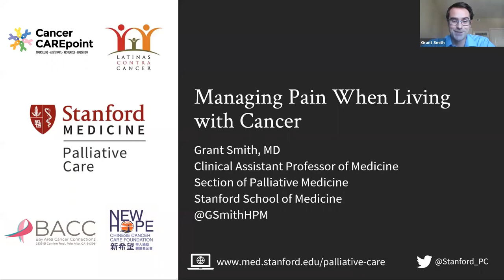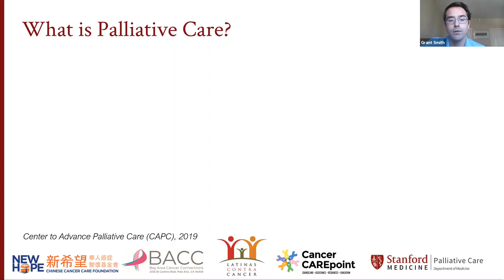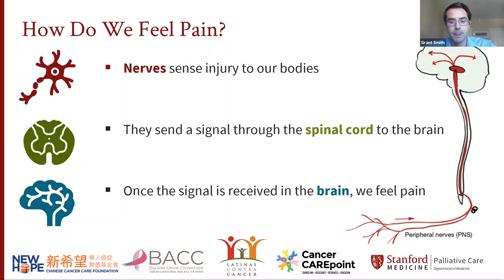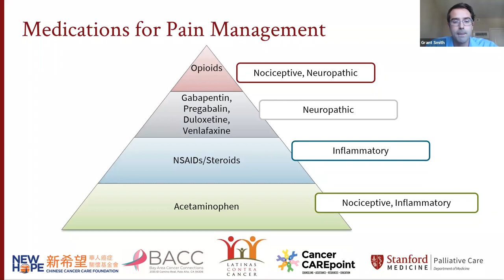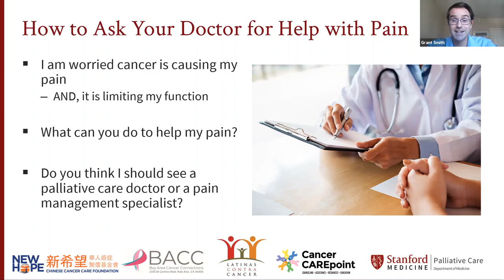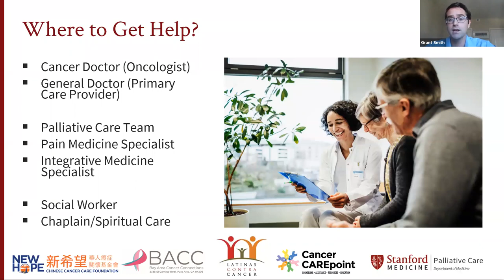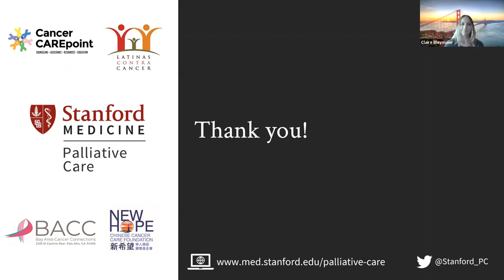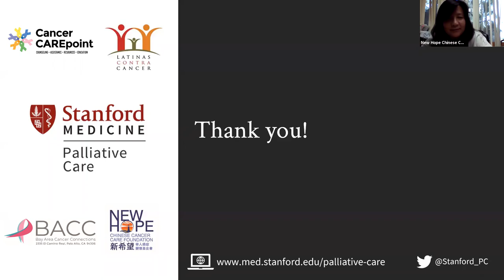Managing Pain When Living With Cancer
In this webinar, Stanford palliative care physician Dr. Grant Smith discusses ways to treat pain by considering the physical, psychological, and spiritual contributors to pain.  Original webinar was live interpreted in Mandarin and Spanish.  Translated slides and notes will be made available on the Stanford Palliative Care Center of Excellence “past events” webpage